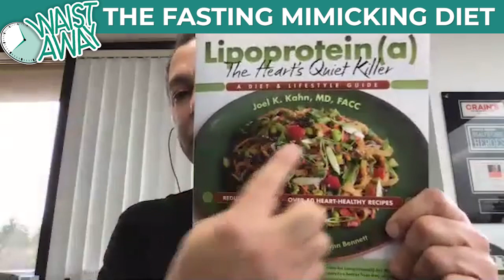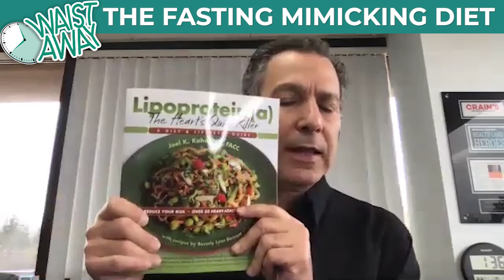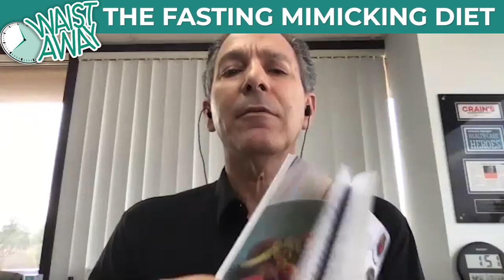Fasting Mimicking Diet and Lipoprotein (a) - with Dr. Joel Kahn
Welcome back to the podcast! Today’s guest is Dr. Joel Kahn, host of Hear Doc VIP with Dr. Joel Kahn. Dr. Joel is the holistic cardiologist that has been practicing cardiology since 1983. After turning vegan at 17, he began to delve into non-traditional diagnostic tools, prevention tactics, and nutrition-based recovery protocols.

In This Episode, We Will Discuss:

How important is B12?

Why is a 5 day fast so important?

What are all the different types of cholesterol?

And more!